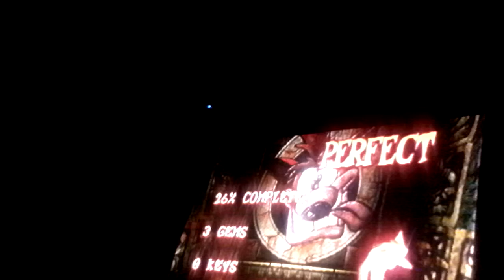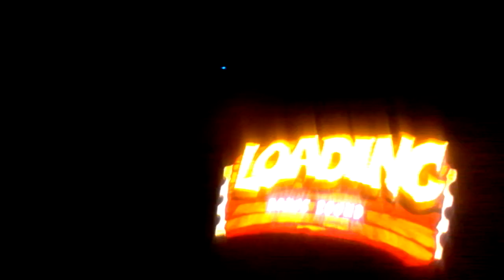Crash Bandicoot (PS3) Gameplay